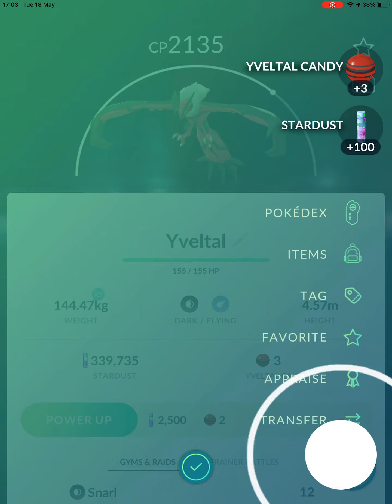Pokémon go yveltal debut!!